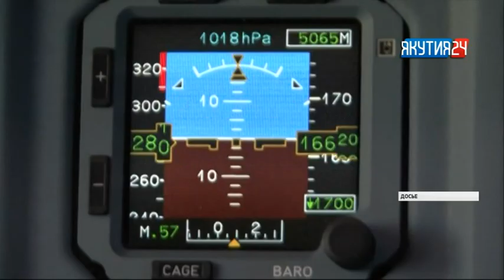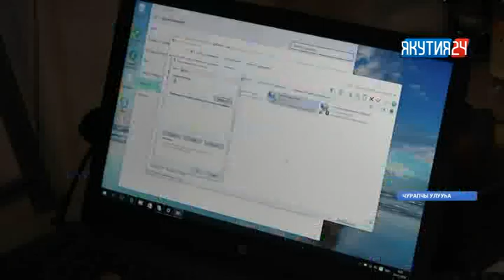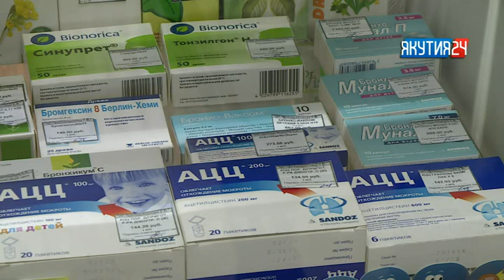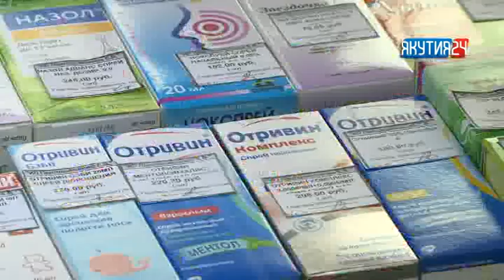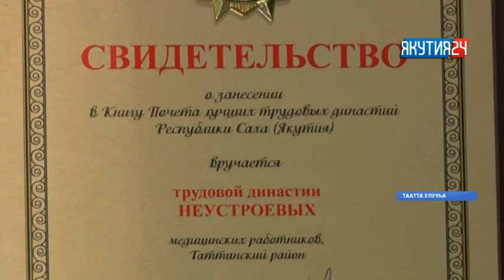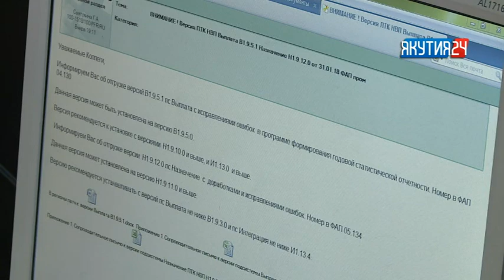Информационная программа «Саха сирэ». Выпуск 01.02.2018 в 18:00